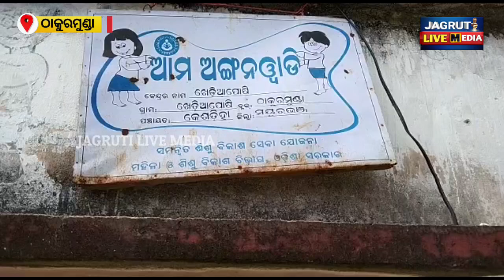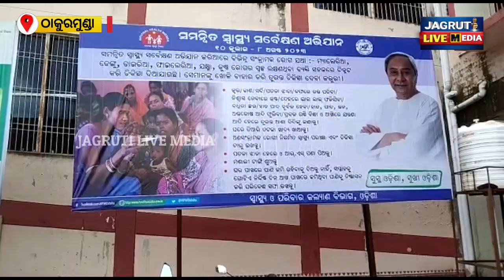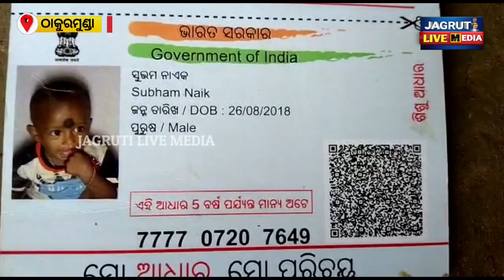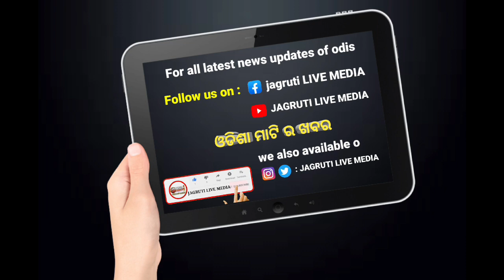ପୋଖରୀ ହେଲା ମୃତ୍ୟୁ ର ଦ୍ୱାର || students life save